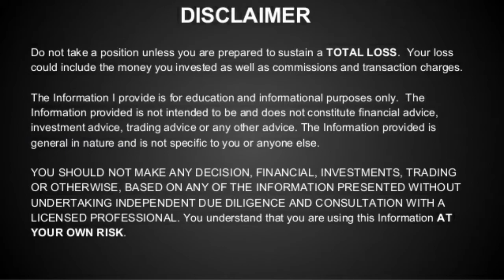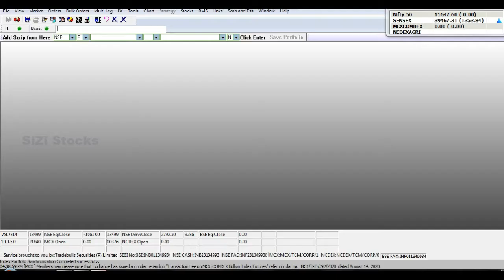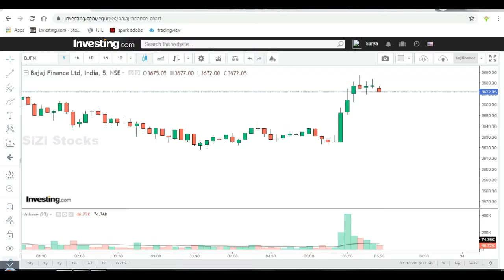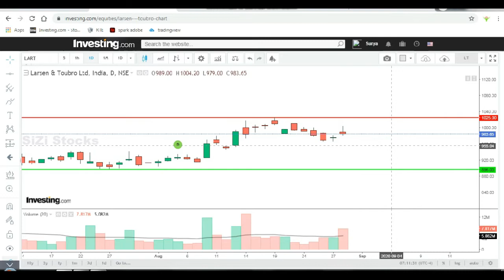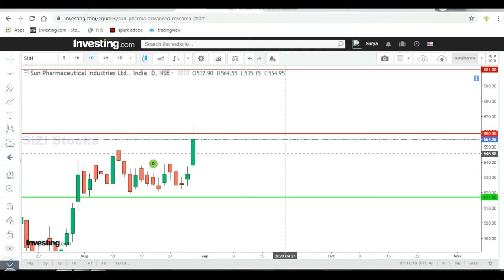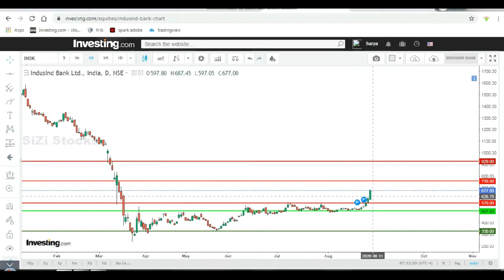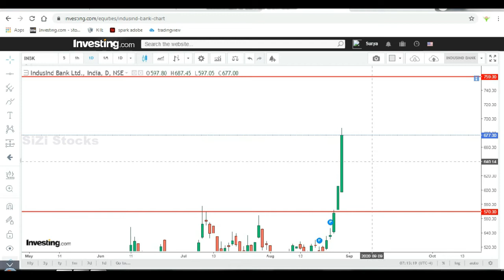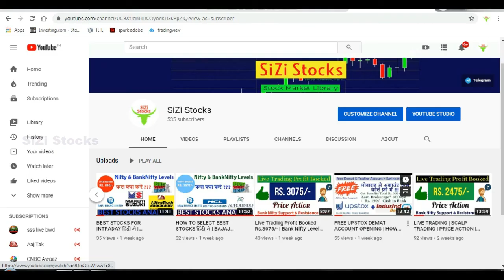PROFIT 1731/- SCALP TRADING | HOW TO SELECT BEST STOCKS FOR INTRADAY | LT | BAJFINANCE | INDUS BANK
For Upstox Account opening process for Demat, Trading and Saving Account with Zero Balance.
***you will get Rs.199/- when you are open 3 in 1 account successfully***
(Note:If you open account via given link you will get cashback amount.)
This offer applicable before 31th Aug 2020 only.

& follow our Telegram Channel - SiZi”Stocks, Stocks and F&O tips in Our channel to join us & take free advice -

For more details contact - Surya Karampuri - 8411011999

-: Zero Loss Options Strategy Course :-
You'll learn
1. What is Zero loss options strategy?
2. How to build a zero loss options strategy?
3. How to Adjust Strategy as per market?
-: Advanced Options Strategy Course :-
You'll learn
1. What is options strategy?
2. How to build options strategy in Opstra Definedge?
3. Risk reward ratio in Options strategy?
4. 8 important options strategies
-: Basic to Advanced Technical Course :-
You'll learn
1. Basic of Stock Market
2. Candlesticks
3. Indicators (VWAP, MACD, RSI, PIVOT)
4. Patterns
5. Chart Reading
6. Support & Resistance
7. Price Action.
5 Paisa Demat Account:-
Hi everyone, This is Surya Karampuri, I have completed and I am a Certified Trader by NiSM Series 8 - Equity Derivatives. I am here to Educate and Teach Hedging & Speculation about Index & Equity Option Strategies. This Channel belongs to Share Market Education, Fundamental and Technical views. This channel is for knowledge purposes only. Investment/Trading in the Market is subject to market risk, past performance is not a guarantee of future performance and associate companies do not guarantee any returns on any of their products or services. Investment in markets is subject to market risk.